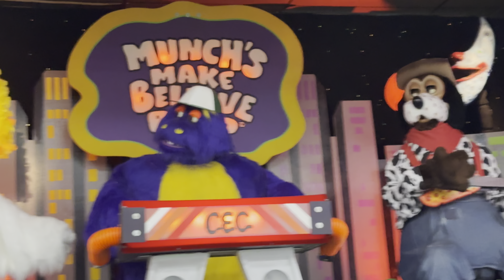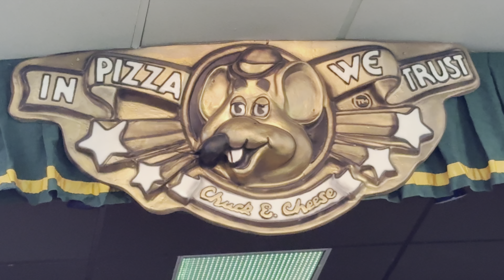(REUPLOAD) Chuck E. Cheese Pineville 2024 Reopening Show Segment 5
I forgotten that My Family was a part of this segment. My mistake. I just edited this song in there.